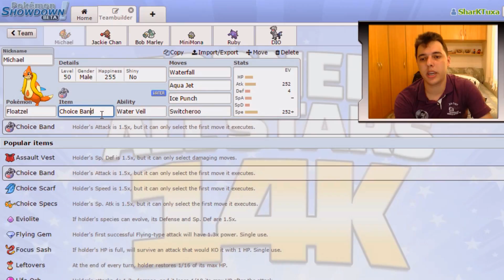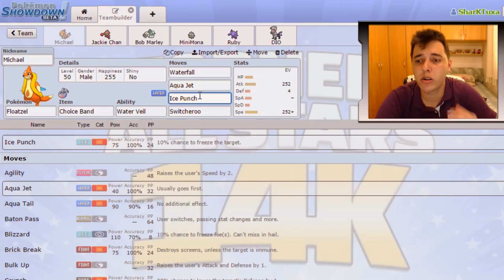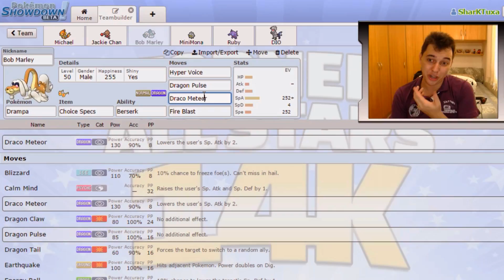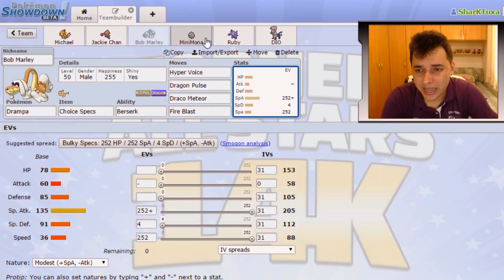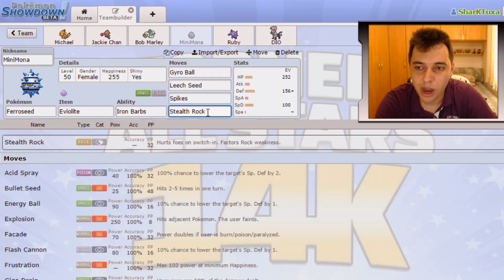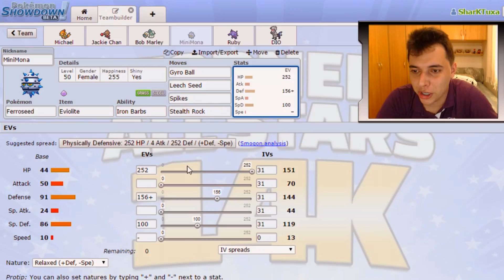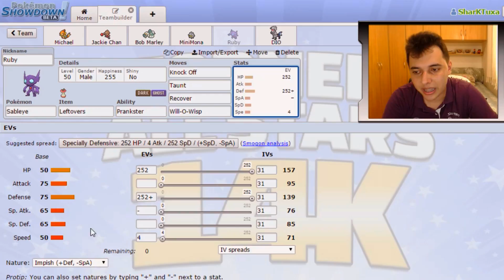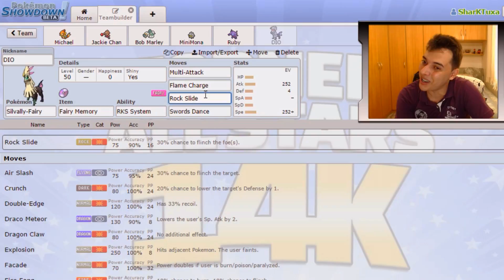Seleção da Semana: Torneio 14K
Vídeo da Seleção da Semana, estrelando o time do burd queen, campeão do Torneio 14K do canal. Time preparado para lutar na Tier PU - Smogon.

▼ MÚSICAS ▼

★ Torneio 14K

--\o/--